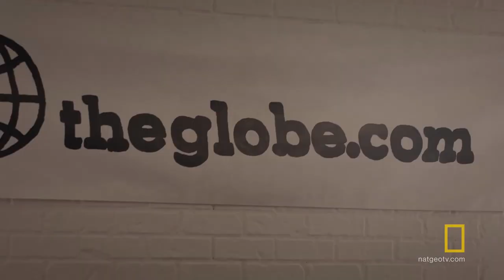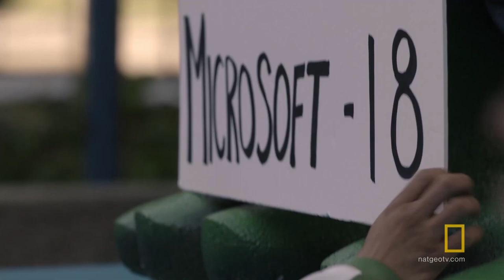This Season On Valley of the Boom | National Geographic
From the tech boom to bust, see how the cutthroat world of the internet came to be in the 1990s.